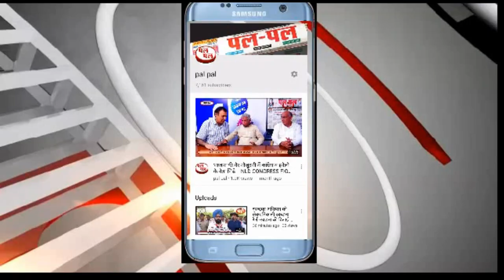COVID-19 के दौरान रोग प्रतिरोधक क्षमता के लिए#योगा# करें-व कैसे खाएं#, पियें#, रहें और क्या करें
COVID-19 के दौरान रोग प्रतिरोधक क्षमता के लिए कैसे खाएं, पियें, रहें और क्या करें